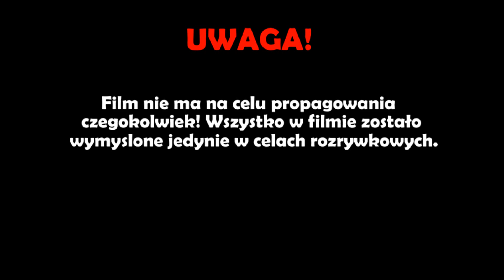Alternatywna Historia Europy [1939] #05 "II Wojna Światowa"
► Alternatywa Historia Europy 1939 - w skrócie AHE 1939. Seria opowiada o losach Europy od 1939 roku po Polskiej wygranej z Niemcami do współczesności. Wszystko jest alternatywne, dużo rzeczy może wydawać się nierealistyczne, ale niektóre są dobrze przemyślane tak jak to w mappingu już bywa. Jak potoczyłyby się losy Europy gdyby Francja i Wielka Brytania pomogły Polsce co spowodowałoby jej wygraną? Przekonaj się sam oglądając tą serię. Może ona mocno pobudzić wasze wyobraźnie a wśród niektórych może wzbudzić duże zainteresowanie tematem. AHE to prawie to samo co APE (Alternatywna Przyszłość Europy), jedyne co je różni to czas wydarzeń. W tym przypadku mówią one o alternatywnej przeszłości. Kategoria filmu: mapping

► Pomysło Pisarze:

1. vadersidius - 2 pomysły
2. Nieidealny - 1 pomysł
3. Slavonic Mapper - 1 pomysł
4. Kowal 513 - 1 pomysł
5. Jaky Węglarz - 1 pomysł

► Dane o filmie:

● Montaż w: Windows Live Movie Maker
● Program produkcji: paint.net
● Czas pracy nad filmem: 6 godziny 45 minut
● Pomoc przy filmie: brak

♫ Muzyka:

- brak danych

► Najwięcej osób na premierze tego filmu: 445
► Rekord osób na premierach ogólnie: 689

✓ Dziękuję za 13 410 subskrypcji! :D

► PL: Alternatywna Historia Europy [1939] #05 "II Wojna Światowa"
► EN: Alternative History of Europe [1939] #05 "World War II"
► D: Alternative Geschichte Europas [1939] #05 "Zweiter Weltkrieg"